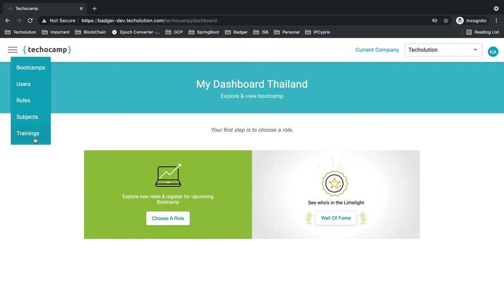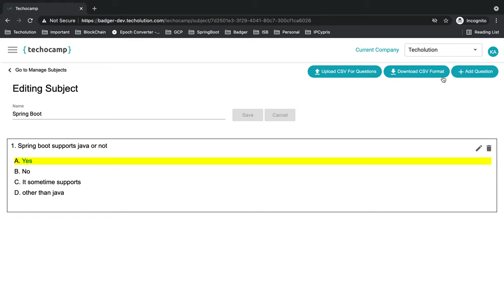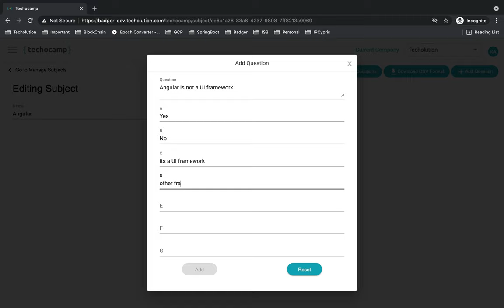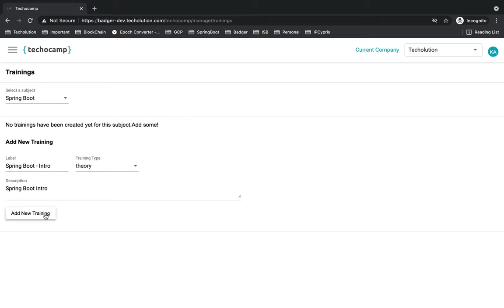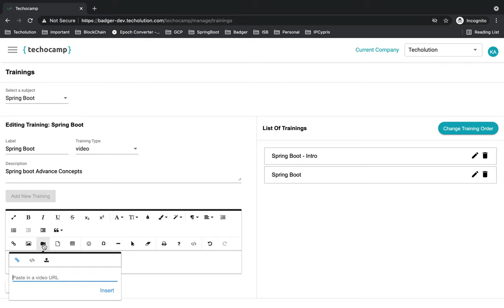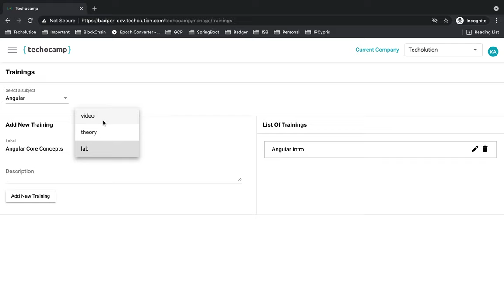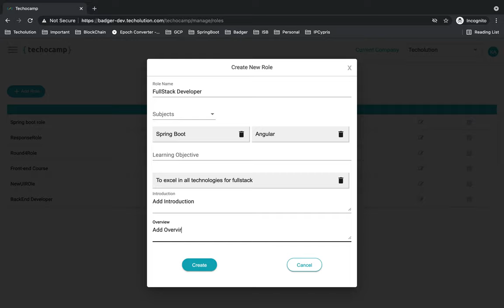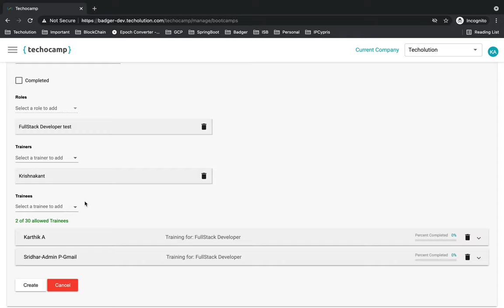Badger Techocamp Demo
Techocamp Demo